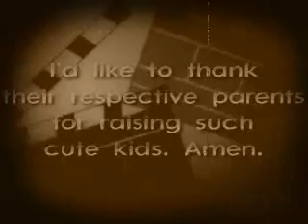tita kai with kids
Christmas season is extra fun when spent with kids.